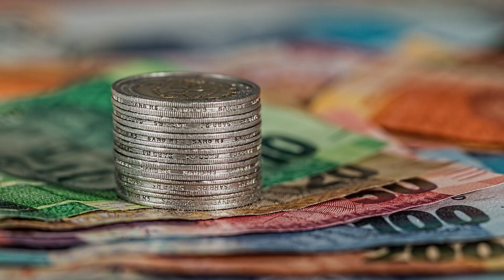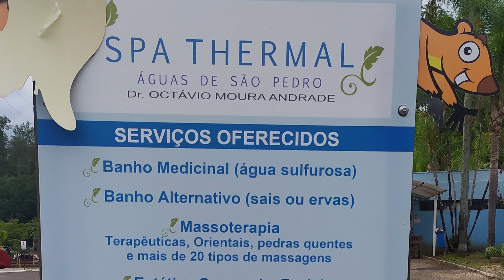CIDADE COM MAIOR QUALIDADE DE VIDA NO BRASIL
Quer saber qual é a cidade com maior qualidade de vida no Brasil???
Vem comigo que nesse vídeo vamos apresentar as 5 melhores cidades do Brasil com maior índice  de qualidade de vida.

 As cidades são classificadas a partir do IDH Municipal.
Se você busca onde morar no Brasil, com qualidade de vida, se liga nessas dicas!
Algumas dessas cidades são o destino de quem busca onde morar na praia no Brasil, outras são escolhidas por fatores como a renda, expectativa de vida e educação.
Se você mora em alguma dessas cidades, comenta ai!!!
Ou se você esta buscando uma cidade onde viver no Brasil, escolheria alguma dessas, conte pra nós.